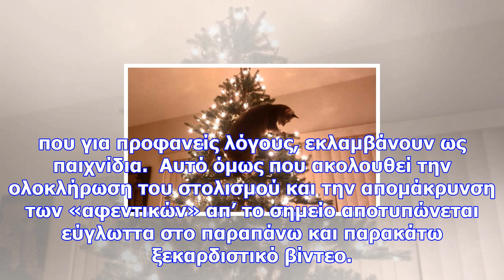Ολική καταστροφή: όταν οι γάτες βρέθηκαν αντιμέτωπες με τα χριστουγεννιάτικα δέντρα (vids)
Newsbomb 1 Όλοι γνωρίζουμε ότι οι γάτες ενθουσιάζονται λίγο περισσότερο από άλλες φορές κατά την περ...